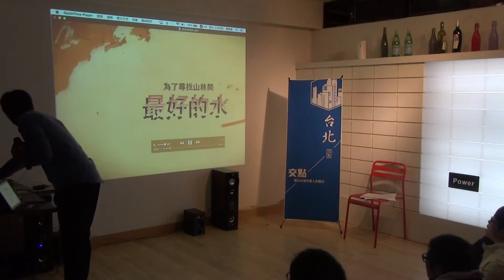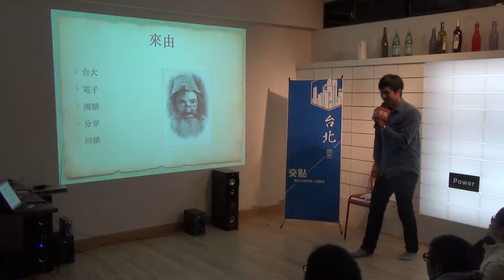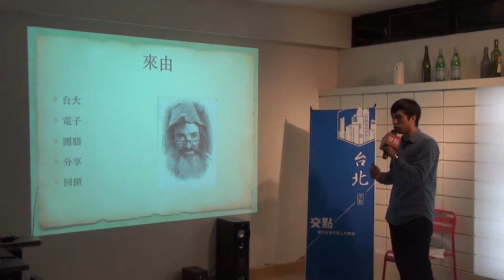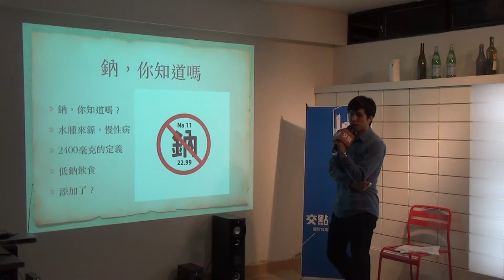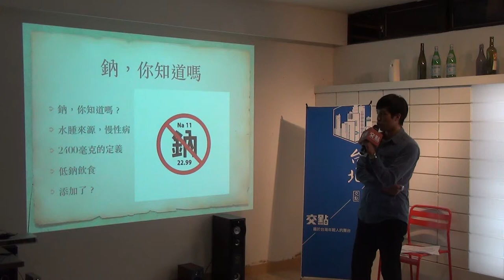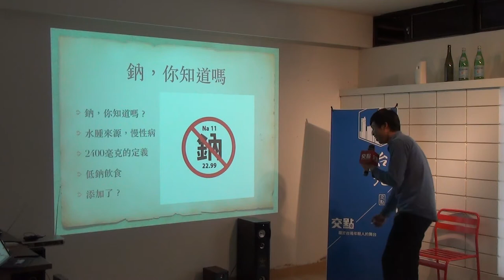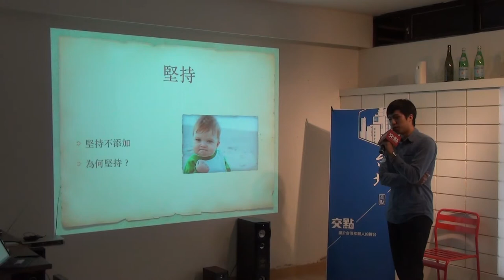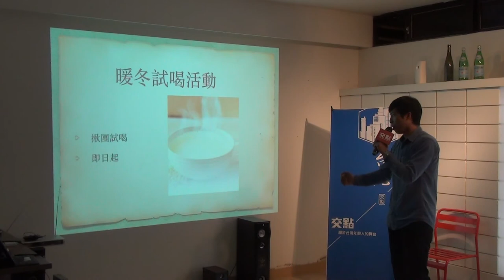交點台北2014.12月 - Chris-Peng - 堅持與健康